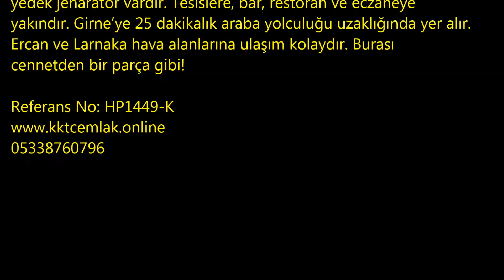HP1449 3 YATAK ODALI VİLLA ESENTEPE 99,900£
• Tek koçanlı
• Ful eşyalı
• Korineum Golf sahasına yakın
• Büyüleyici deniz ve dağ manzarası
• Dolaplı 3 yatak odası, çift camlı
• Açık lan salon
• Geniş kapalı teras
• 5 ton su tankı
• Beyaz eşyalı mutfak
• Jenaratör
• Klima ve sinek teli
• Güzel düzenli site
• Restoran, bar ve kumsalllara yakın
• Tesislere ve eczaneye yakın
• Geniş özel çatı katı terası

Esentepe’deki sitede yer alan bu kusursuz 3 yatak odalı villanın özel çatı katı terası ve güzel düzenli bahçesi vardır. Yemyeşil bir alanda yer alır ve dünyaca ünlü Korineum golf sahasına çok yakındır.  Bu villa ilginç art-deco sanat tarzı ile döşenmiştir.  Denize yakın huzurlu bir ortamda yaşamak isteyenler için mükemmel bir bölgedir. Yatak odalardan biri çalışma odası olarak kullanılmaktadır ama kolayca bir yatak odasına dönüştürülebilir.  Ebeveyn yatak odasınn ebeveyn banyo odası, yerden tavana büyük dolabı vardır.  Sitede yedek jenaratör vardır. Tesislere, bar, restoran ve eczaneye yakındır. Girne’ye 25 dakikalık araba yolculuğu uzaklığında yer alır. Ercan ve Larnaka hava alanlarına ulaşım kolaydır. Burası cennetden bir parça gibi!
Reference Number HP1449-K

İç bölge
Ful eşyalı satılıktır.
Açık plan salon/yemek odası
Aydınlık bu odanın Türk tabajuru, kliması, mermer yüzeyi ve geniş balkona açılan Fransız kapısı vardır. Ayrıca düzgünce yerleştirilmiş ve ortama romantic bir hava katan yemek masası vardır.

Mutfak
Tam donanımlı mutfağın geniş tezgahları vardır ve bulaşık makinesi, çamaşır makinesi, oçak, fırın, aspirator, buzdolabı, ekstra mini buzdolabı ve kliması vardır.

Aile banyo odası
Fayans kaplı bu odanın banyosu, lavabosu ve duşu vardr.

Ebeveyn yatak odası
Çift kişilik bu yatak odasının yerden tavana gömme dolabı, tavan vantilatörü, kliması, ebeveyn banyo odası ve 32 ekran televizyonu vardır.

Yatak odası 2
Çift kişilik bu yatak odasının gömme dolabı ve kliması vardır. geni şFransız kapısı dışarıdaki kapalı terasa açılır.

Yatak odası 3
Bu oda şuan bir çalışma odası olarak kullanılmaktadır. Bir geniş dolabı, kliması ve geniş penceresi vardır.

Dış alan
Geniş bahçenin bakımı kolaydır ve evcil hayvanlarınız dolaşabileceği geniş alan vardır. Dışarıdaki teras yazın barberkü yapmak için çok uygundur. Kapalı alana park yeri olarak kullanılabilir.

Çatı katı terası
180 derecelik büyüleyici deniz ve dağ manzarası vardır.

Kompleks
Deniz ve dağlara yakın bir konumda yer alan sitenin bahçesi düzenli ve temizdir. Birçok restoran ve bara birkaç dakikalık uzaklıktadır. Batıda 15 dakikalık uzaklıkta Korineum Golf sahası, doğuda Akdeniz’in en güzel ve temiz kumsallarını bulabilirsiniz. Resmi kaplumbağa izleme kumsalı olan Alagadi kumsalı ve aqua parkı, restoran ve barının bulunduğu Acapulco hoteli de 15 dakikalık uzaklıkta yer alır.